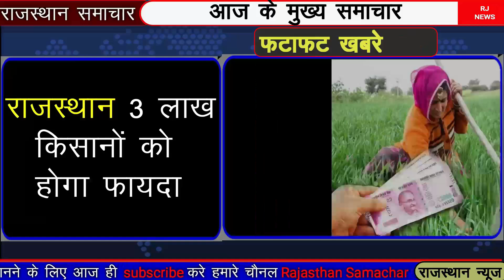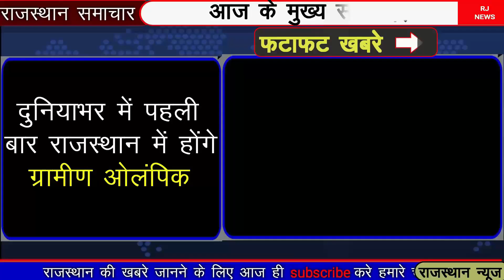20 march 2022 राजस्थान के मुख्य समाचार|Rajastan Breaking News|Rajasthan News|Rajasthan corana news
20 march 2022 राजस्थान के मुख्य समाचार|Rajastan Breaking News|Rajasthan News| Rajasthan corana news
today 20 march 2022 Rajasthan Badi khabren taaja Khabar mukhya samachar latest news
20 march 2022
आज से पाबंदियों की गाइडलाइन लागू
rajasthan dally news
Corana update
# rajasthansamachar
rajasthan mukhy samachar,corana update rajasthan,Today braking news rajasthan,dls news,20 march 2022 taja update,ashok geholet news,rajasthan corana news,
rajasthan ka mausam 20 march 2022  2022
राजस्थान में फिर बारिश का अलर्ट
up chunav rijelt,
punjab chunav
bhilwara news
jaipur news
aaj ka mausam ka hal rajasthan
ajmer news
rajasthan samachar
rajasthan samachar